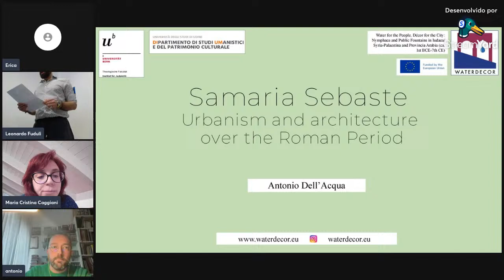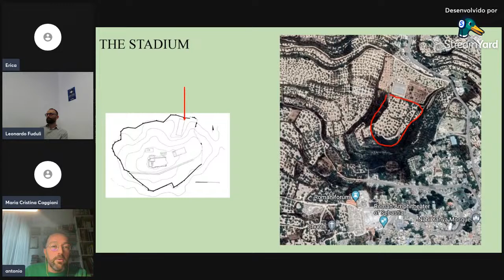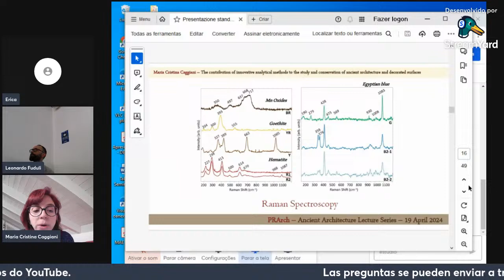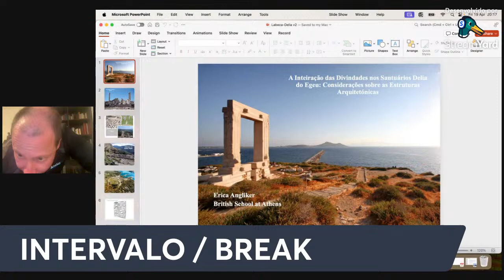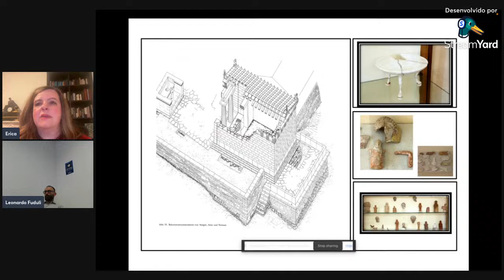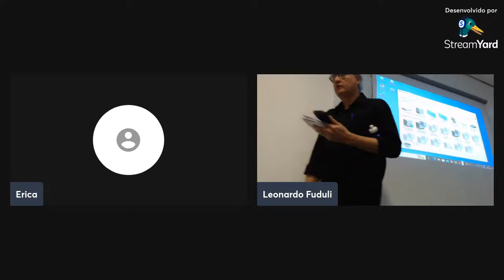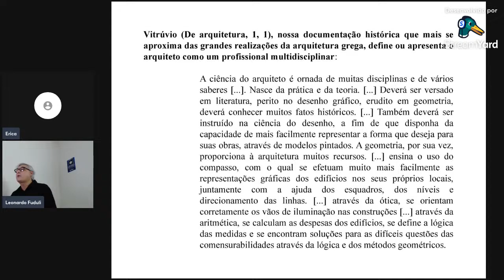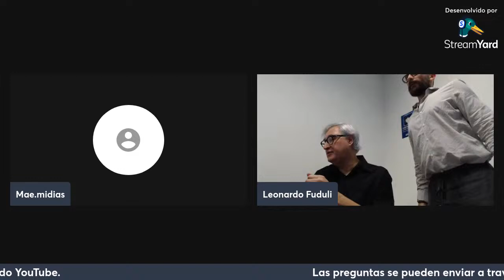III Ciclo de Encontros - Jornada Larp-Labeca: PRArch Ancient Architecture Lectures Series